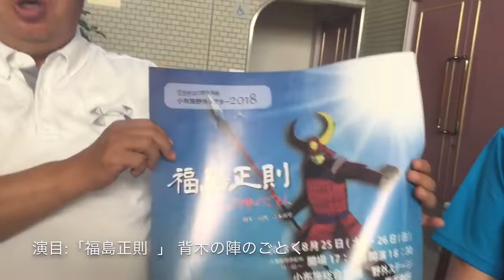2018.NPO法人 劇空間夢幻工房“福島正則” 背木の陣のごとく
小布施野外シアター2018
8/25(土)-8/26(日)
主催:小布施町文化事業活性化実行委員会
制作:ドリーム・コンシェル
企画:NPO法人劇空間夢幻工房

8/25(土)-8/26(日)

⭐︎今年も「劇空間夢幻工房」さんによる小布施町にある“野外ステージ”を利用した公演の時期がやって来た。住民参加の野外演劇は小雨決行という事で雨具は必須であったが、ここ数年は天候にも恵まれ集客数も年々上昇傾向のようだ。今年から主催が“小布施町文化事業活性化実行委員会” に変更となり“長野県地域発 元気づくり支援金”も活用され内容もStep upしている。今年は 主催の依頼で小布施町にお墓も有る「福島正則」さんを演じた内容となっている事が特徴で文字どうり住民参加と地域に根ざした活動と言えそうです。